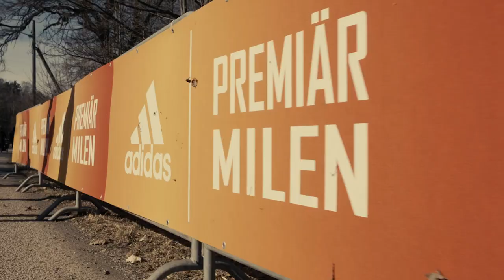adidas Premiärmilen 2022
adidas Premiärmilen bjuder på en lättsprungen mil på en snabb och relativt flack bana genom natursköna Norra Djurgården. Årets upplaga arrangerades den 26 mars.

Foto: Ryno Quantz